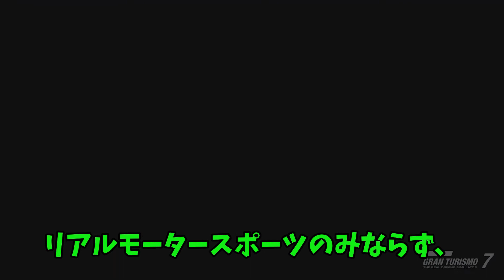TOYOTA GR SUPRA RZ (DB02) '20 グランツーリスモ7/GT7 の解説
0:00 冒頭
0:03 グランツーリスモ7/GT7での解説

2002年に惜しまれながら生産を終了したトヨタのスープラが、2019年の北米国際自動車ショーで復活した。

直列6気筒エンジンとリアドライブを継承した、このトヨタのフラッグシップスポーツカーのチーフエンジニアは、86を世に送り出した多田哲哉氏だ。
“Numbers are one thing Feeling is what matters”というスローガンに基づき、ドライバーの感性に訴えるクルマ造りを推進。
低重心かつ50:50の前後重量配分という理想のボディバランス、ツインスクロールターボによる力強い加速、ワイドボディとショートホイールベースによるクイックなハンドリングは、ピュアスポーツカーの理想を追求した結果だ。
グラマラスでエレガントなフォルムとストレート6が奏でるエンジンサウンドが、唯一無二のオーラを放つ。

リアルモータースポーツのみならず「グランツーリスモSPORT」参戦をも前提に開発が進められたGRスープラ
RZ。
さらにパワーアップした2020年モデルには、期待の新色も用意されている。

【関連資料】
TOYOTA GR SUPRA RZ (DB02) '20の解説
3Lターボモデルが大幅なパワーアップを果たした2020年仕様のスープラ